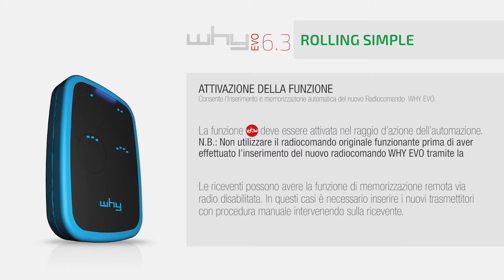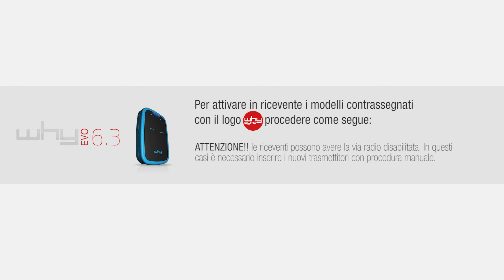WHY EVO - BENINCA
Tutorial WHY EVO - BENINCA